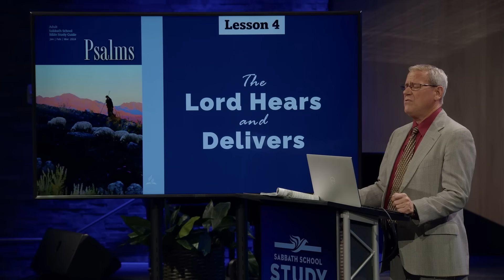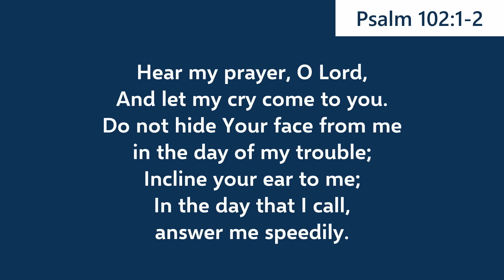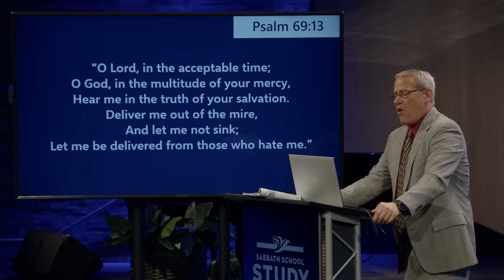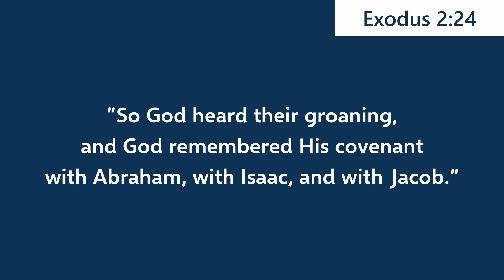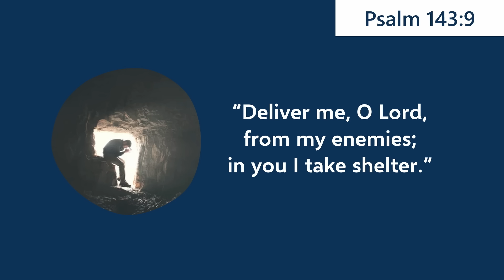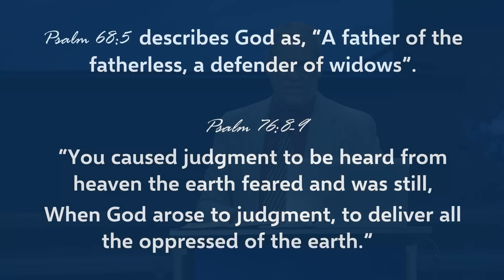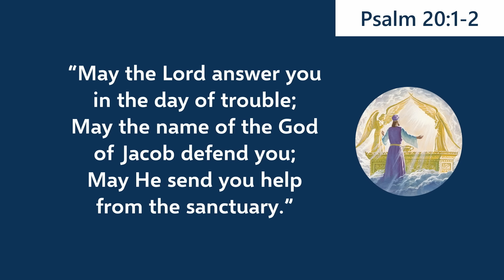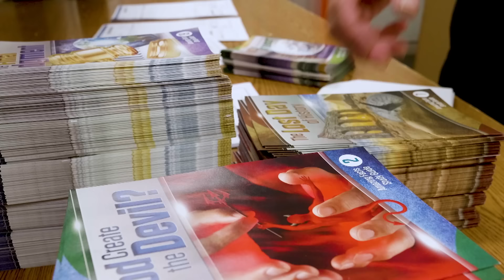Lesson 4: The Lord Hears and Delivers | Pastor Rod Thompson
Lesson 4 “The Lord Hears and Delivers” - Q1 2024

1st Quarter 2024 - Psalms

 Lesson 4 - The Lord Hears and Delivers, with Pastor Rod Thompson

January 21st through 27th. 2024.